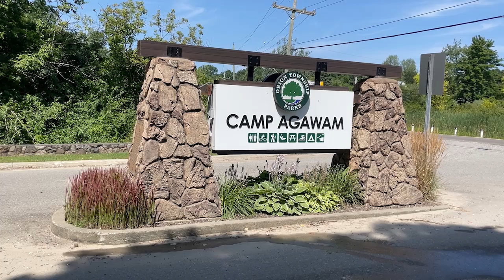ONTV News Break: Tommystock 2024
The weekend-long music festival known as Tommystock returned to Camp Agawam on July 27-29.